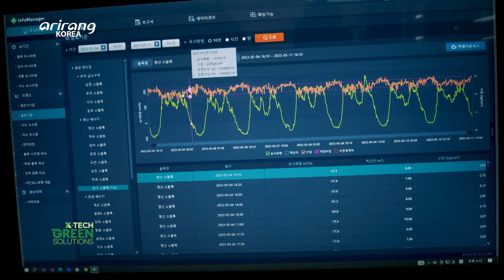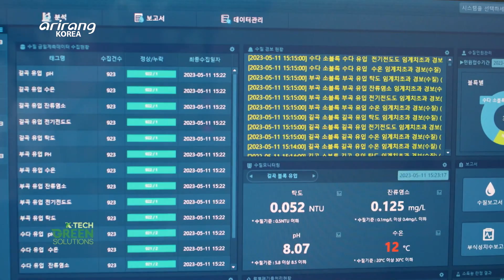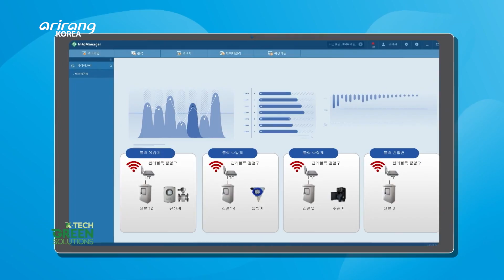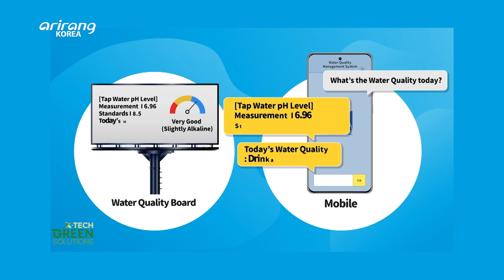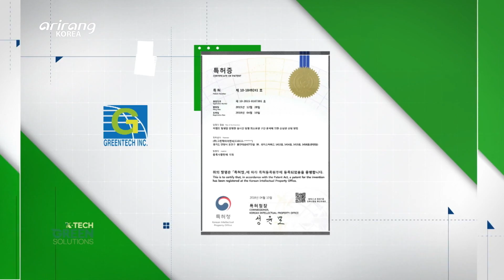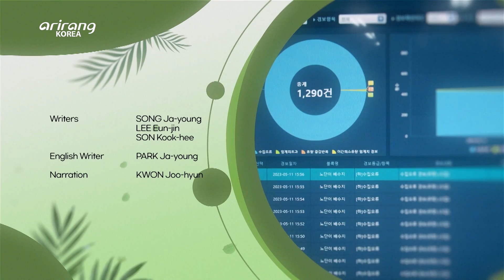[K-Tech Green Solutions 2023] GREENTECH INC. is a company that presents a new paradigm in water...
[K-Tech Green Solutions 2023] GREENTECH INC. is a company that presents a new paradigm in water management through its ICT-based system

GREENTECH INC. is a company that presents a new paradigm in water management through its ICT-based system. The company is gaining attention for its smart water management system.
The smart water management system is a technology that utilizes data obtained through the real-time monitoring and analysis of detailed aspects of buried water pipe networks, such as flow rate, water pressure, leaks, and water quality, to enhance the efficiency in water network management.
Let’s learn more about GREENTECH INC. that leads the water environment market with its proven technological capabilities.

ICT 기술 기반 시스템으로 새로운 물 관리 기술 패러다임을 제시하는 기업 ‘그린텍아이엔씨’
‘그린텍아이엔씨’는 스마트 상수관망 운영관리시스템으로 주목받고 있다.
스마트 상수관망 운영관리시스템은 유량, 수압, 누수, 수질 등 눈에 보이지 않는 상수관망을 실시간으로 감시, 분석한 데이터를 활용해 상수도 관리 효율성을 한층 더 높일 수 있는 기술이다.
검증 받은 기술력으로 물 환경시장을 선도해나갈 기업, ‘그린텍아이엔씨’를 만나본다.